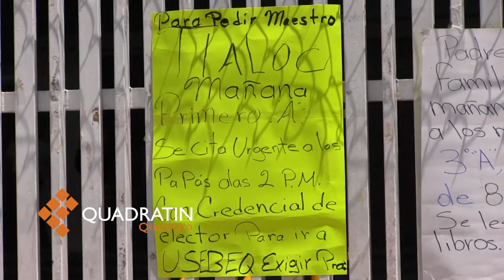Padres de Familia, de la Primaria Tlaloc, denuncian falta de maestros para sus hijos